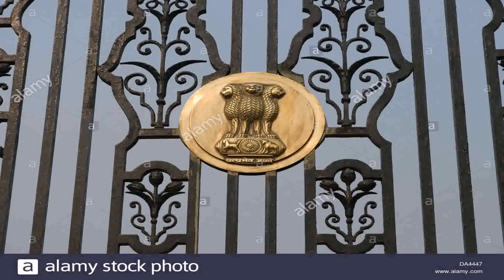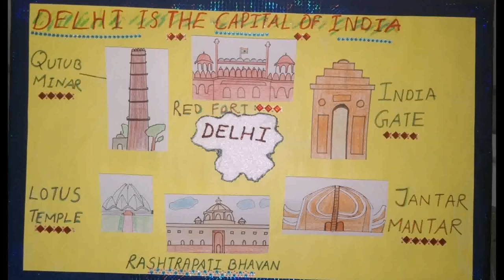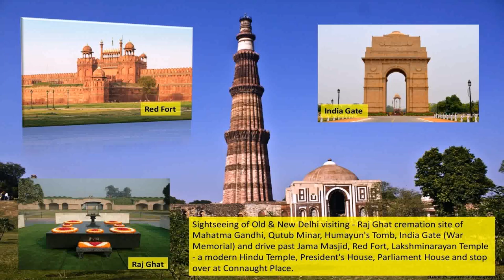Designer Of India Gate And President House